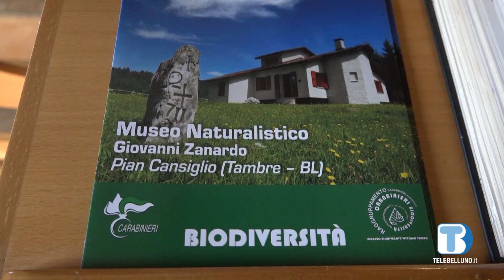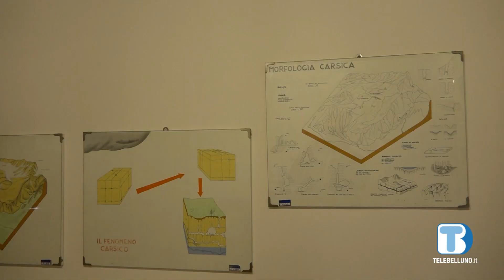I 50 anni del museo Zanardo, scrigno di biodiversità e cultura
Incontri sulla natura, visite guidate e musica. I carabinieri del reparto biodiversità di Vittorio Veneto hanno festeggiato i 50 anni del museo naturalistico “Giovanni Zanardo” di Tambre.